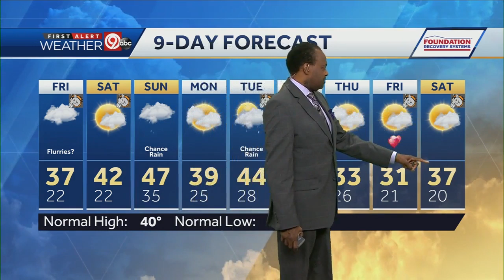Cold start, temps rebound to mid-30s Friday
Temps will drop to the lower 20s but rise back to the middle 30s Friday. Clouds will increase throughout the day. There is a small chance for a passing flurry of snow mainly north of the metro.